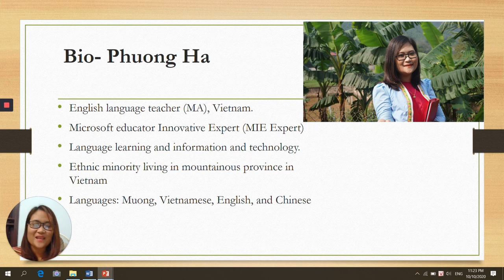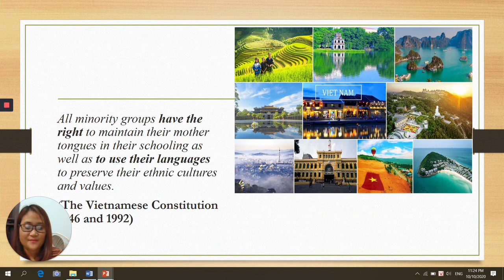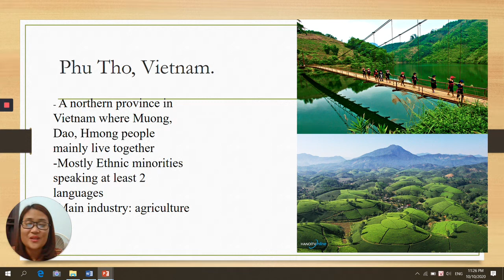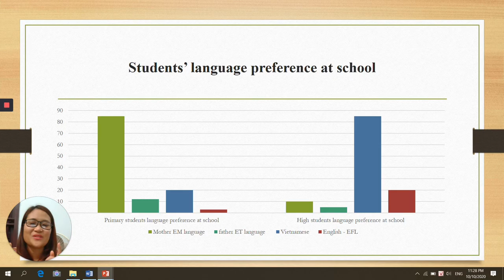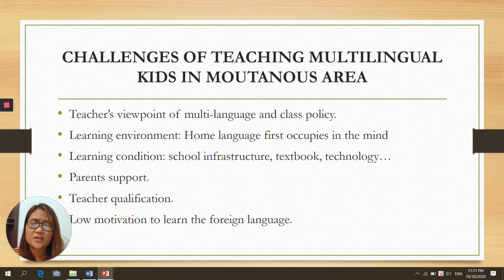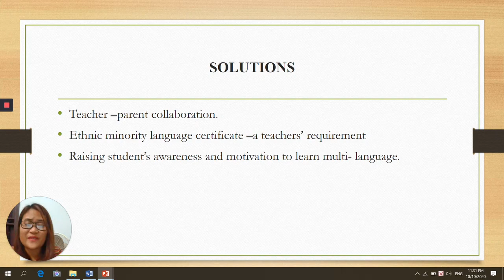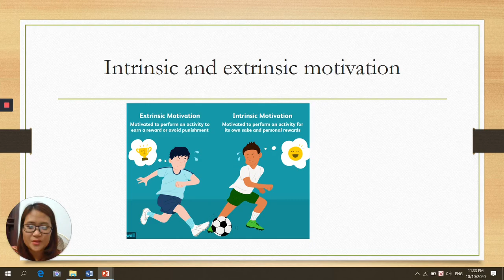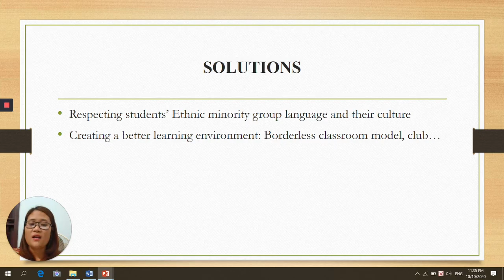Keynote by Anh Phuong Ha | Digital Learning Week 2020 | Multilingualism in education